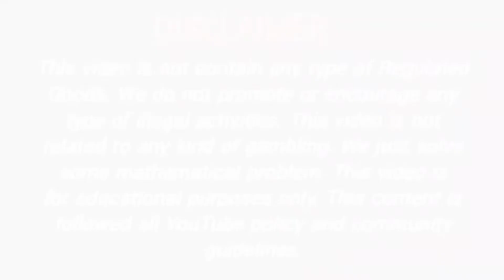29 March 2022 supreme day fix otc, supreme day jodi, supreme matka result